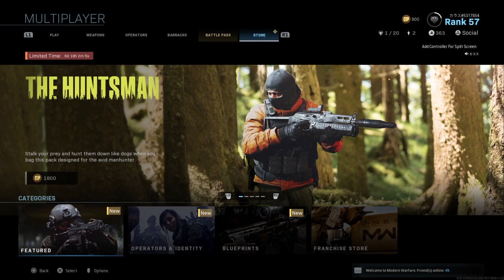O UPDATE ESTRAGOU O MODERN WARFARE!